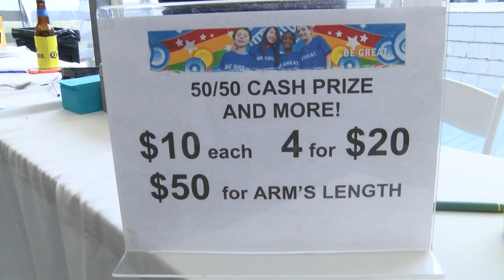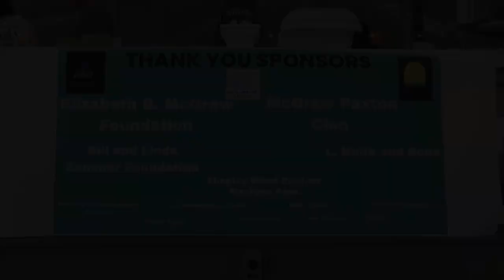Awesome Chili Challenge of Cape Cod 2023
Guests sampled and voted on their favorite professional and amateur chilis! This event had it all: music, raffles, chili awards and a rowdy good time!